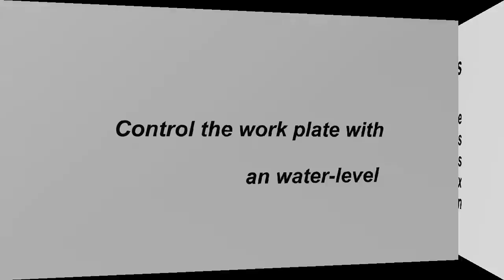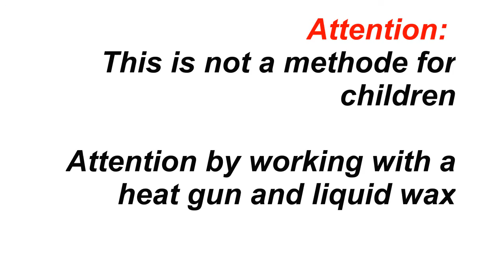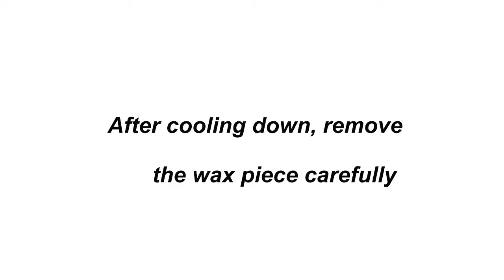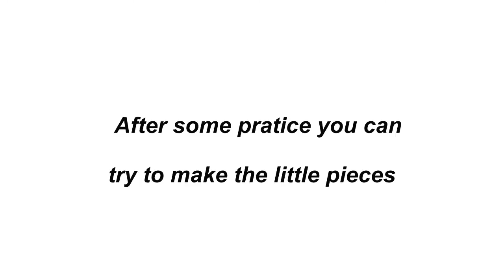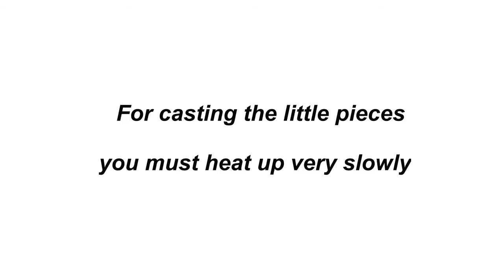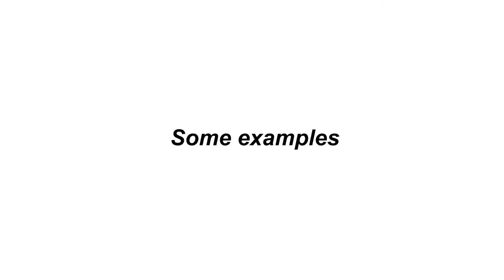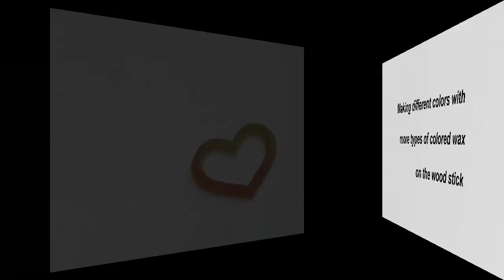Self made candle decoration.mp4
Casting method for decors, adornments or ornaments with colored beeswax in silicone moulds for self made candle decoration